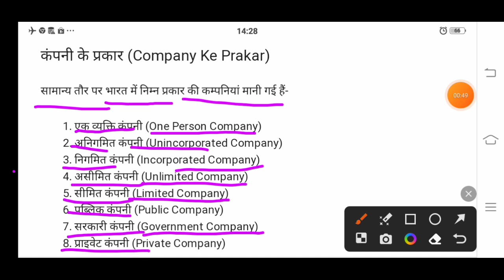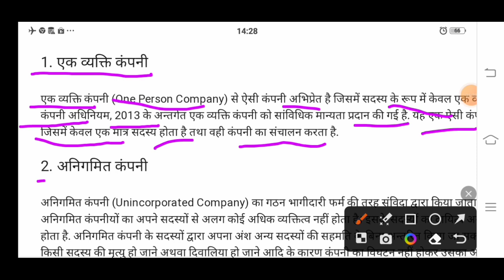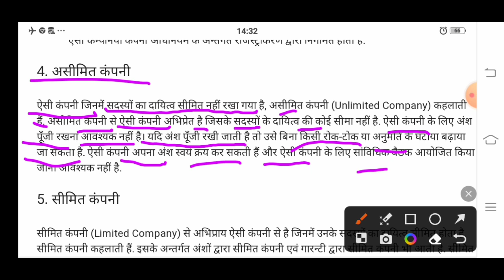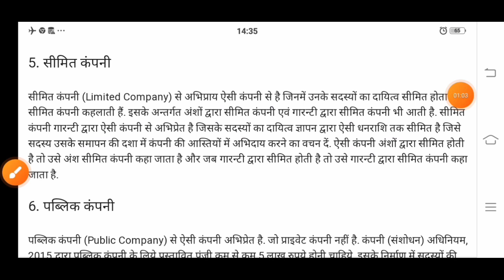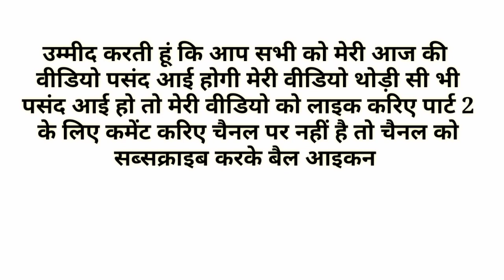Chap:- 1st Company Law :- कंपनी के प्रकार (Part 2) By:- Shivangi ma'am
b com
is video mein diye Gaye sabhi sandesh aap sabhi logon ke liye bahut hi faydemand hai ummid Karti hun aapko hamare dwara Di gai hai sari video jarur pasand aati hongi aur bhi aise videos ko pane ke liye hamare channel ko subscribe karke BEL icon press kar le aur video per pahli bar aaye to niche comment box mein apna feedback jarur se aap sabhi ka बहुत-बहुत dhanyvad

for getting part three tap the link

part-1